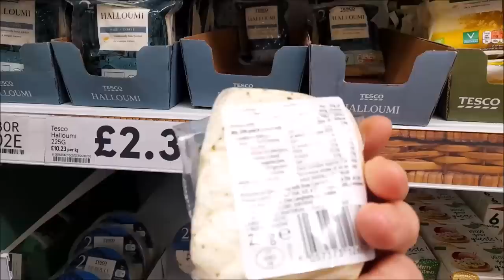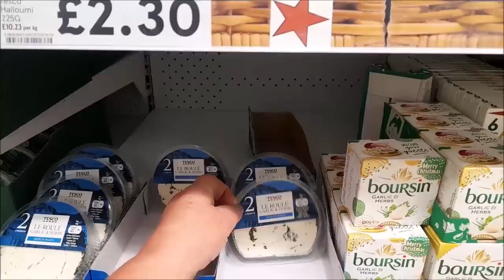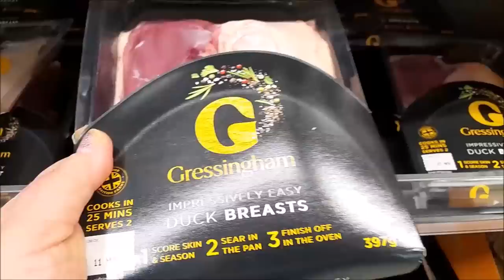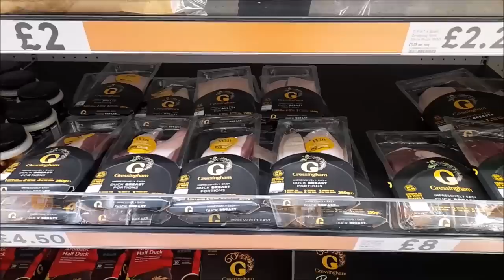ЦЕНЫ РАСТУТ. ПРАВИТЕЛЬСТВО ВЫДЕЛЯЕТ ПОМОЩЬ МАЛОИМУЩИМ.